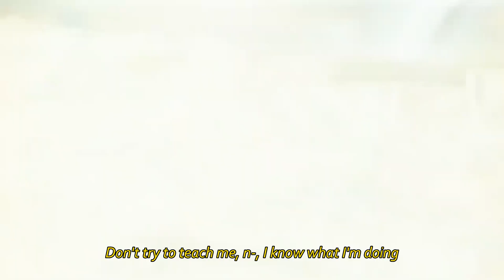Pop Smoke - Clueless ft.Fivio Foreign , Polo G (Remix Music Video)